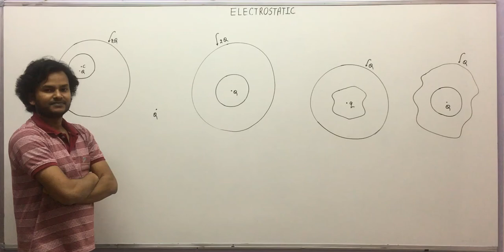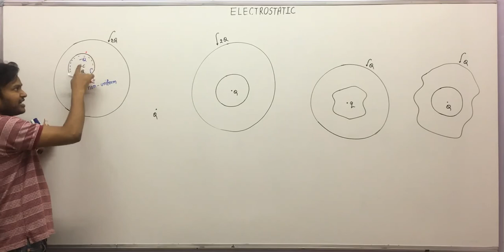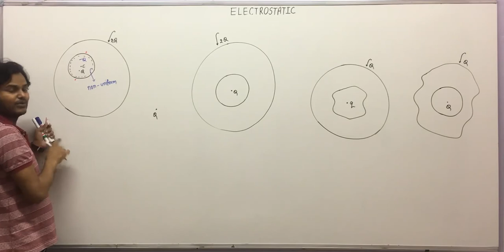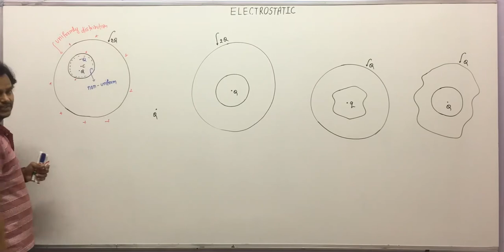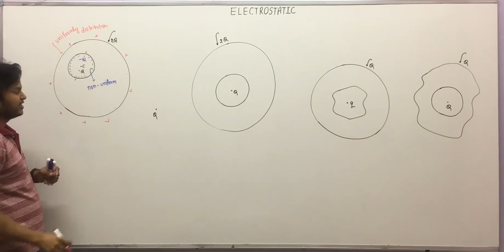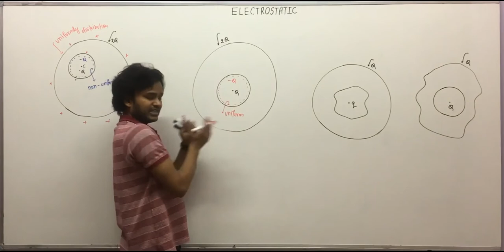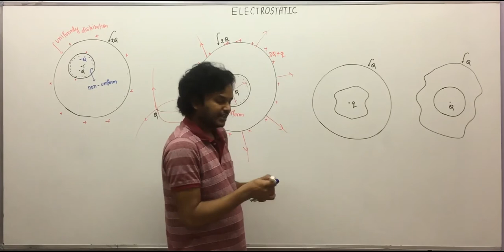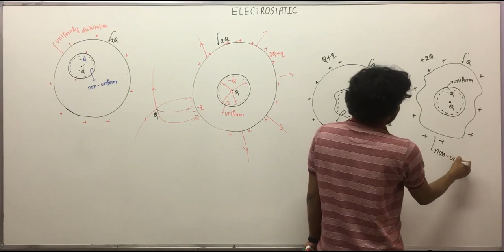44 charge distribution on conductor 2